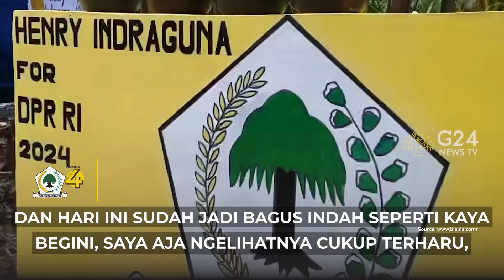INI LOH, JEMBATAN YANG DIBANGUN GOLKAR PAKAI HATI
Beberapa infrastruktur di daerah masih menjadi perhatian khusus, termasuk jembatan. Hal ini menjadi perhatian Henry Indraguna dengan membangun akses jembatan yang dibuat pakai hati.